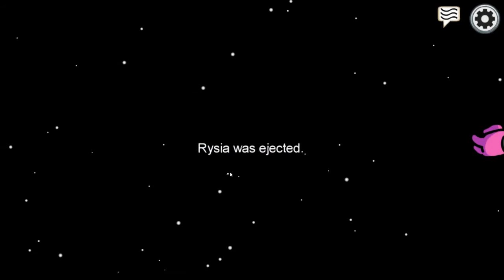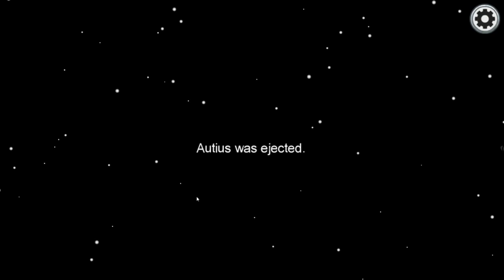★Among Us - Part 16★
Because the game recently exploded on Twitch, not even I was able to escape from its grasp as my friends were pestering me about buying it :P But no, in all seriousness, this is a very fun game, although I get slightly stressed out when I am an impostor, mostly because my IQ is not that high. As always, sit back, relax and enjoy!

Among Us is an online multiplayer social deduction game, developed and published by American game studio InnerSloth and released on June 15, 2018. The game takes place in a space-themed setting where players each take on one of two roles, most being Crewmates, and a predetermined number being Impostors.